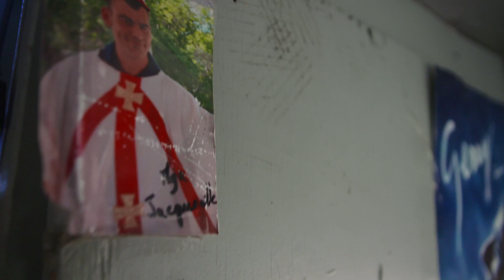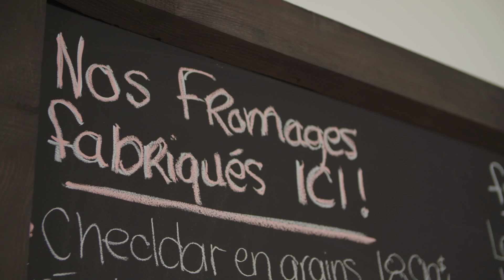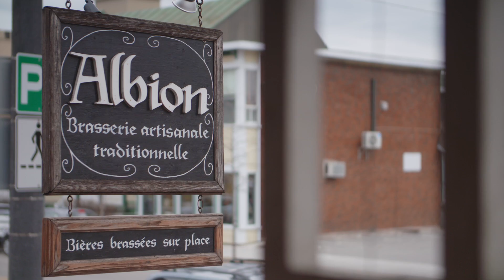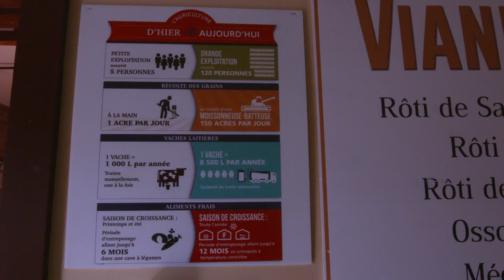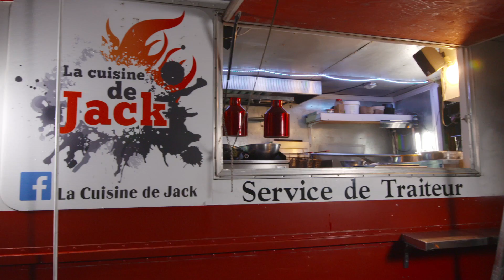Lendemain de veille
Dès la première sortie de son foodtruck, Jack s’était promis de jamais faire de poutine. Au fil du temps, il a conçu une poutine à son goût avec des ingrédients 100 % lanaudois.

Nous parcourons Lanaudière pour discuter avec les artisans qui ont permis à Jack de concocter ce mets typiquement québécois. Que ce soit une fromagerie, des cultivateurs de patates, un éleveur de sangliers et une micro-brasserie pour rehausser la sauce, tous contribuent à la réussite de ce plat.

Tout ça pour plaire à ses clients et amis. Voyons tout le travail derrière ce plat.